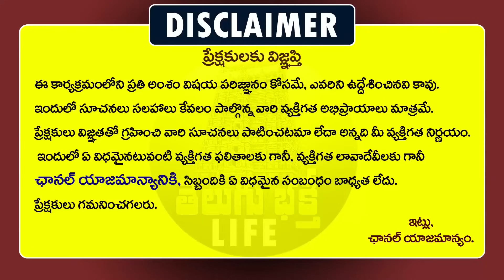పద్మశ్రీ గరికిపాటి వారి దివ్యమైన మాటలు - Sri Garikapati Narasimha Rao Latest Speech About God || TBL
Sri Garikipati Narasimha Rao Speech About Human Mentality Towards God and Also About Life.
పద్మశ్రీ గరికిపాటి వారి దివ్యమైన మాటలు - Sri Garikapati Narasimha Rao Latest Speech About God || TBL ( Telugu Bhakti Life )
For More Telugu Bhakti Videos and Telugu Devotional Videos